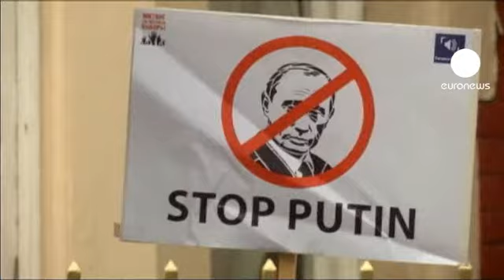Олимпийская дипломатия наладит...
Впервые за последние 9 лет президент России Владимир Путин прибыл в Лондон с коротким визитом.

В 2003 году Путина принимали королева Елизавета II и премьер-лейборист Тони Блэр.

В 2005 году Путин приезжал  в Шотландию на саммит "большой восьмёрки" и с тех пор в Великобритании не был.

Российско-британские отношения заметно охладились из-за скандала с т.н "шпионским камнем" и смерти в Лондоне бывшего подполковника ФСБ Александра Литвиненко, получившего в Великобритании политическое убежище.

Депутат госдумы Андрей Луговой, по версии британских следователей -- главный подозреваемый в убийстве Александра Литвиненко, чья смерть наступила в результате отравления радиоактивным веществом полоний-210.

Прокуратура Соединенного королевства обратилась к российским властям с просьбой об экстрадиции Лугового, но получила отказ, что привело к дальнейшему ухудшению отношений двух стран.

В свою очередь Россия добивается от Великобритании экстрадиции Бориса Березовского -- на родине он признан виновным по ряду обвинений в мошенничестве, хищении и отмывании средств компаний "Автоваз" и "Аэрофлот".

В начале этого года  глава администрации бывшего премьера Тони Блэра, Джонатан Пауэлл, заявил, что "шпионский камень" все-таки существовал и британские спецслужбы действительно использовали его для сбора и передачи агентурной информации.

Но сегодня главная тема переговоров Путина с главой коалиционного кабинета, лидером консерваторов Дэвидом Кэмероном -- сотрудничество в энергетической и торговой сферах.

На повестке дня и сирийский вопрос, по которому президент Владимир Путин намерен еще раз подтвердить российскую позицию. Россия уже трижды блокировала принятие резолюции Совета Безопасности ООН по Сирии, грозящей иностранным военным вмешательством.

В день визита Путина у российского посольства состоялась очередная акция протеста, в которой приняли участие несколько десятков человек. Демонстранты утверждают, что при Путине в России сложилась политическая система, в которой нарушаются права человека и свобода слова.

Возможно, олимпийская дипломатия поможет наладить российско-британский диалог.

В любом случае, Великобритания может поделиться с Россией опытом в организации спортивных мероприятий такого уровня --- в 2014 году зимние Олимпийские игры пройдут в Сочи.